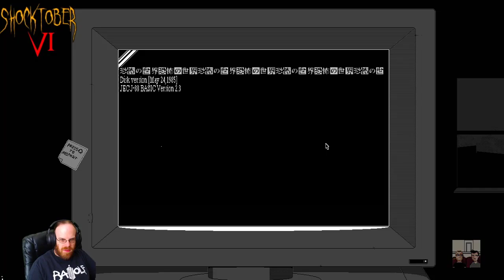[Shocktober VI] World of Horror | Part 2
Pretty sure I ran into Junji Ito in game in this one...